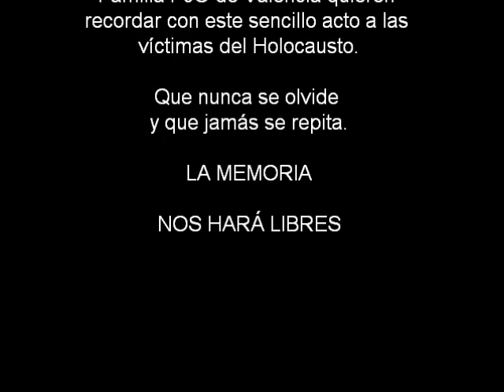Shoá 27 enero PJO INGLÉS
ACTO EN CONMEMORACIÓN DE LAS VÍCTIMAS DEL HOLOCAUSTO EN EL COLEGIO SAGRADA FAMILIA PJO DE VALENCIA. 27 de enero de 2019